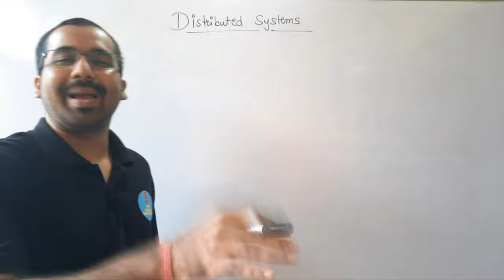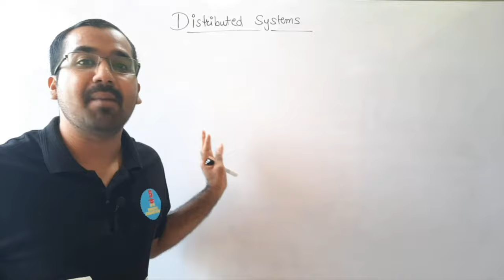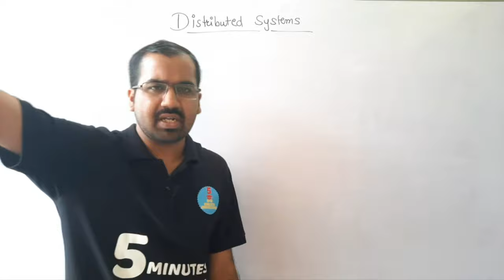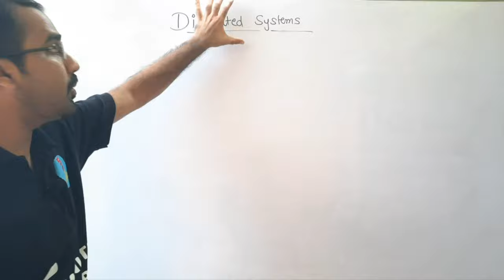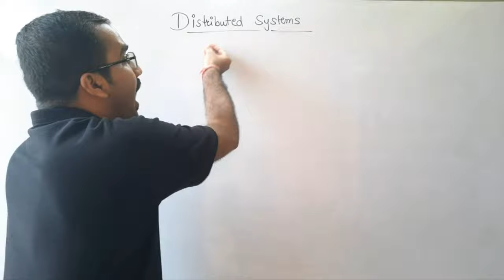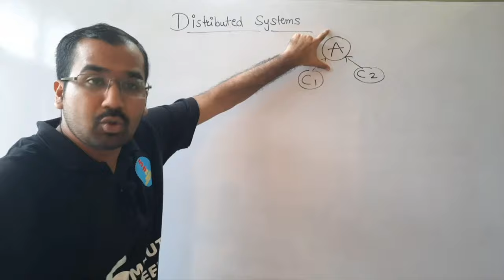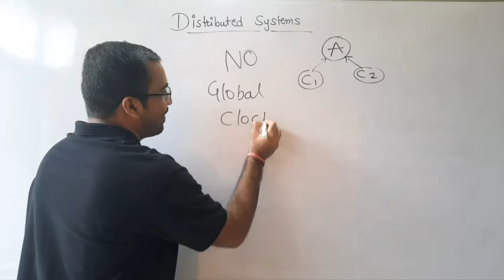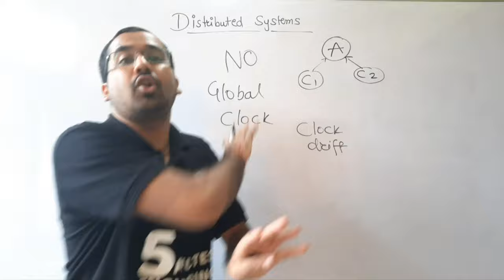Introduction To Distributed Systems Part-1 Explained in Hindi